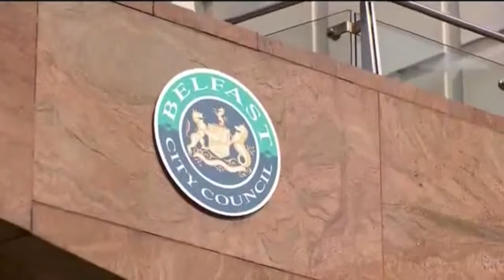The Big Jig